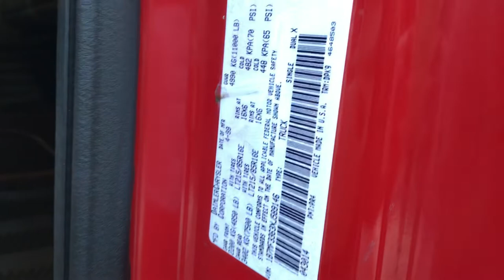1999 Dodge Ram 3500 5.9L Cummins Turbo Diesel 6 speed Manual sport edition 1 owner 89,600 miles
RARE FIND!

ONE OWNER
1999 DODGE RAM 3500 DIESEL 4X4 DUALLY SPORT LARAMIE EDITION
ALL SERVICE RECORDS SINCE DAY 1
5.9 L CUMMINS TURBO DIESEL
6 SPEED MANUAL TRANSMISSION
LOW MILES! ONLY 89,600 ORIGINAL MILES
4X4
DUALLY
FULLY LOADED
LEATHER SEATS
ALCOA WHEELS
BFGOODWICH TIRES
BANKS SYSTEM
BANKS EXHAUST
BANKS GAUGES
REAR AIRBAGS
HELLA FOG LIGHTS
CUSTOM REAR BUMPER
HEAVY DUTY FRONT WINCH

EXCELLENT CONDITION
PAINT SHINES LIKE NEW